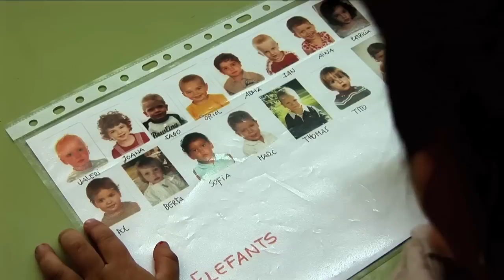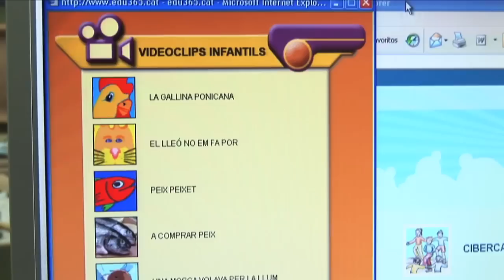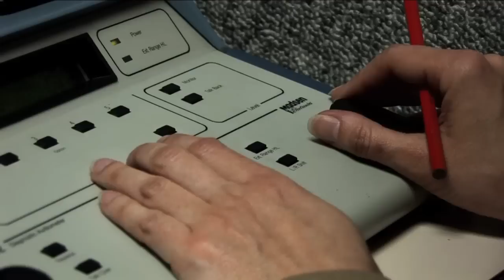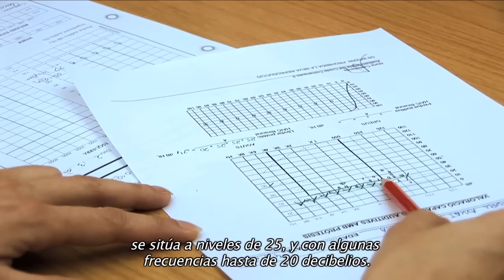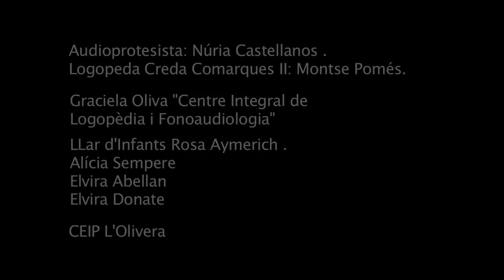Adrià y la música de sus sueños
Adrià es un niño sordo profundo. Hace poco que le han hecho un implante coclear que hace posible que escuche cuando conecta los aparatos. Ahora ya puede aprender a hablar con todo lo que eso conlleva. Los sueños de Adrià se estan cumpliendo.
Sus sueños ahora tienen música.